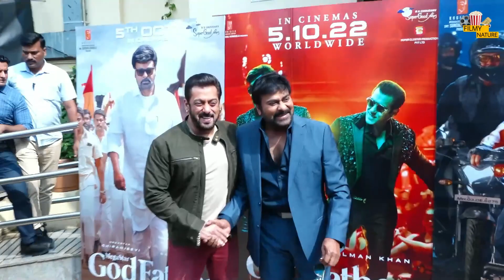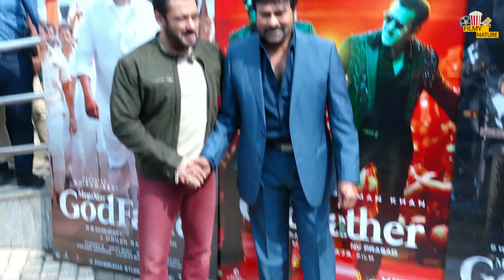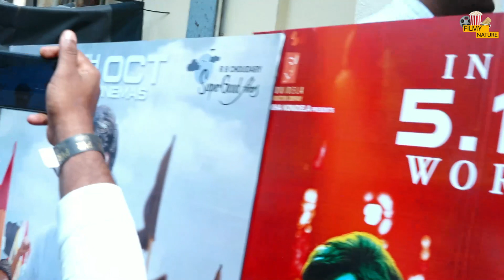Salman Khan reached at hindi trailer launch of Chiranjeevi's film Godfather